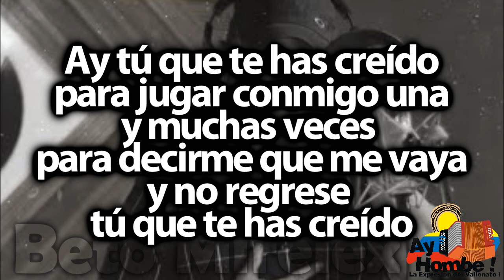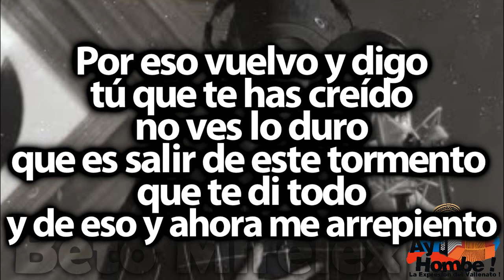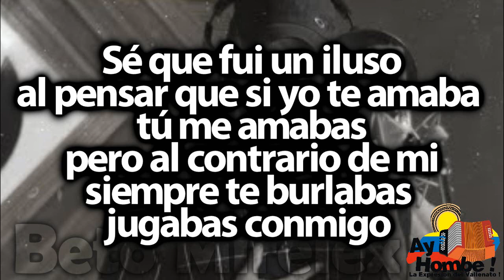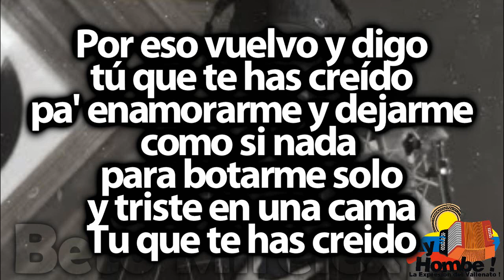Tu que te has creido- Nelson Velasquez (Con Letra ) Ay Hombe!!!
Titulo: Tu que te has creido
Voz: Nelson Velasquez
Acordeon: Emerson Plata
Compositor: Aniel Velasquez
Ritmo: Paseo
Album: Sin Informacion
Año: 2018

Letra:

"Y es que hay algunas
de que el mundo es de ellas
después saben lo que siguen

Ay tú que te has creído
para jugar conmigo una
y muchas veces
para decirme que me vaya
y no regrese
tú que te has creído

Si ya te burlaste
y me dejaste
como un loco enamorado
y me dejaste solo
y triste desolado

Y si tienes a alguien
que te hizo cambiar
con suerte encontrare
otra persona en mi vida
que me sepa querer
y no diga mentiras

Ojala no te vea
en los brazos de otro
sufriendo por amor
pa' que sientas un poco
de lo que sentí yo
por tu cruel abandono

Por eso vuelvo y digo
pa' enamorarme
y botarme como si nada
para dejarme solo
y triste en una cama

no ves lo duro
que es salir de este tormento
que te di todo
y de eso y ahora me arrepiento

A Dios le pido
me quite este sufrimiento

Sé que fui un iluso
al pensar que si yo te amaba
tú me amabas
pero al contrario de mi
siempre te burlabas
jugabas conmigo

Debes estar sola
porque a cualquiera
que te encuentres le harás daño
y sentirás
lo que sentí por muchos años
debes quedar sola

Pero yo por mi parte
no te deseare mal
yo sé bien que la vida
a ti te va a enseñar
que no puedes jugar
como hiciste conmigo

No ves lo duro que es
salir de este tormento
que te di todo y de eso
y ahora me arrepiento
a Dios le pido me quite
este sufrimiento

pa' enamorarme y dejarme
como si nada
para botarme solo
Tu que te has creido

HD
Clasicos
Grandes Exitos
Festival Vallenato
Paseos Romantico
Colombias
Colombianas
Chidas
Vallenato con Letra
Completo